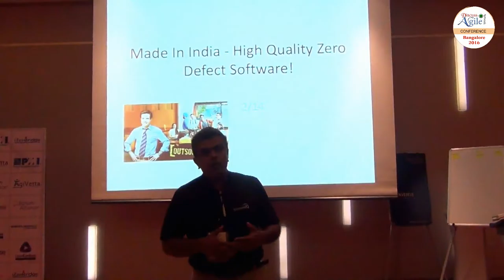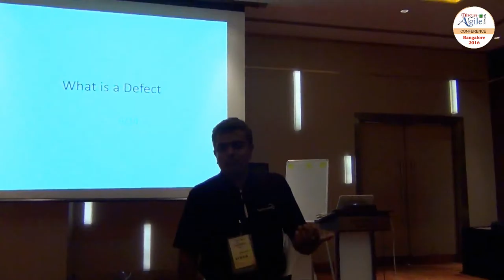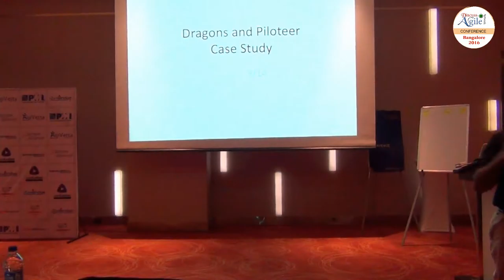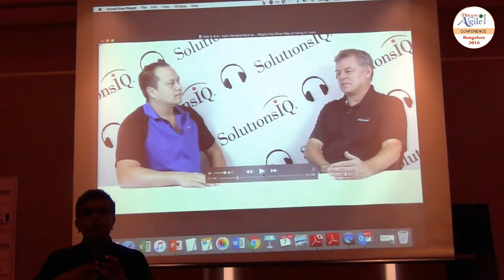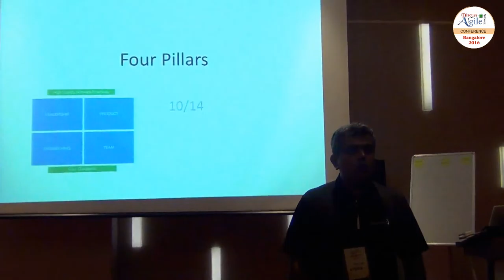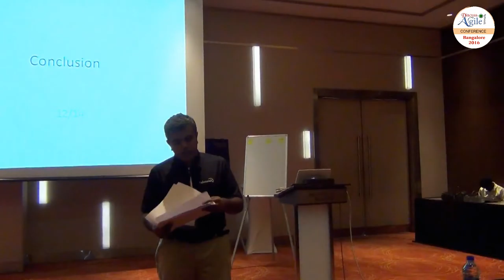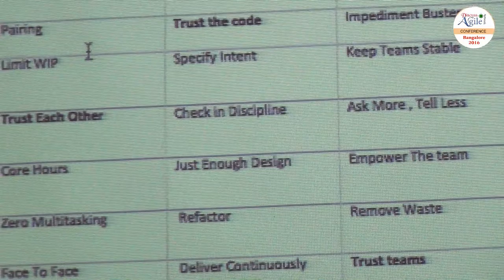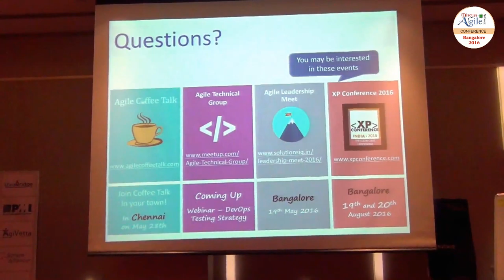High Quality Zero Defect Software : Keynote Session by Vibhu Srinivasan at BANGALORE2016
Made In India - High Quality Zero Defect Software Is Outsourcing Outdated. Do we need to adapt Software Development Practices to Suit the high demands of the software industry today? This session had a walk through what is Neither Agile, Or Scrum . How can a Software Team build Zero Defect Software. In this session we hear two case studies of teams that do Zero Defect Software. There have been many instances where companies are moving back software development to other countries. At the same time there is also a lot happening in the innovation space and complex software engineering space in India. How come some teams are able to build such software as others struggle. Vibhu looks at Lean Principles, Engineering Practices , Team Practices and leadership practices that seem to be the norm for high quality engineering teams This session was meant for managers and teams that want to deliver high quality software to delight customers.